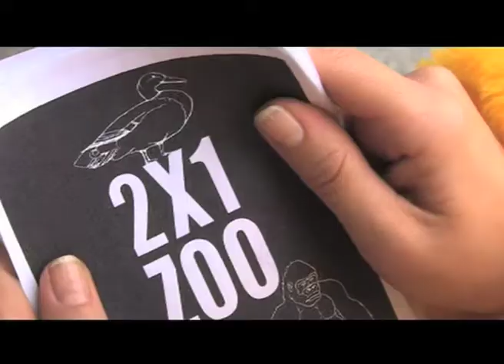"2X1 ZOO" Cortometraje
Una ex pareja vuelve a encontrarse y cargados de incompresión y recriminaciones se enfrentan nuevamente. El argumento parece simple, pero no lo es tanto si los dos están vestidos de peluchón. Cuando la gente corriente se encuentra en una situación extraordinaria predomina un sentimiento de violencia que, como en los animales, existe en los humanos.Síntesis: Sea testigo de una pelea de ex

Dirección: Fausto Ansaldi
Intérpretes: Diana Bernedo, Pedro Vassallo y Fausto Ansaldi
Dirección de fotografía: Nacho Goytre
Montaje: Yeyo Guerrero
Producción: La Llave Inglesa Audiovisuales
Duración: 12:25 minutos
Formato: HDV, color

Participación en festivales: La Boca del Lobo (Madrid, 2008), Festival Kling (Madrid 2008), Gran Verbena Audiovisual (Madrid, 2008), 7mo Festival del Cine Pobre de Humberto Solas (La Habana 2009), Programa Cultural del Instituto Cervantes (Nueva Delhi, 2009)